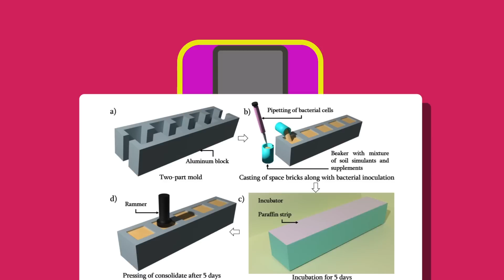India's New Research Might Interest Elon Musk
Indian Researchers at IISc Banglore have devised a noval way to make bricks from Martian soil. This research could be used on future mars missions like Elon musks Spacex starship, nasa missions and @isroofficial5866  missions in the future.